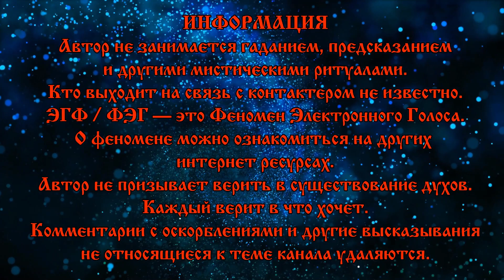Олег Яковлев из Иванушек international ответил на вопросы | Транскоммуникация ЭГФ ФЭГ часть 2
Второй сеанс транскоммуникации или эгф с вокалистом группы Иванушки international — Олегом Яковлевым.
На спиритическом сеансе в этот раз задал интересующие  вопросы.
ФЭГ ЭГФ расшифровывается как феномен электронного голоса — современное общение с призраками, еще называется белый шум

Дорогие Друзья!
Пишите в группу ваши пожелания, истории, выкладывайте фото и видео.
Приятного общения!
Как помочь автору?
Буду очень благодарен всем за любую посильную помощь и поддержку!

Я исследователь Паранормального, я изучаю и проверяю различные феномены и мифы, истории и слухи, с надеждой убедиться на собственном опыте, что потусторонний мир всё-таки существует!